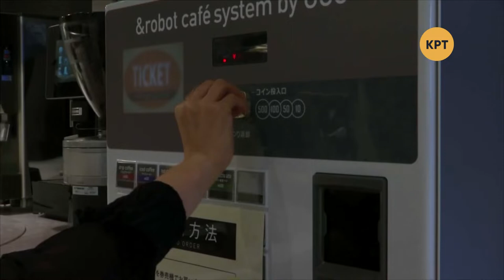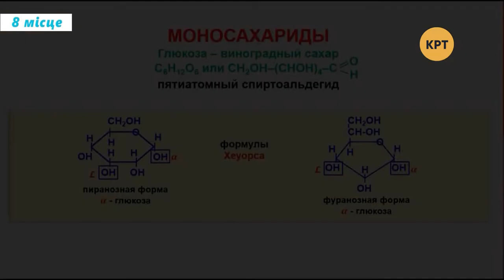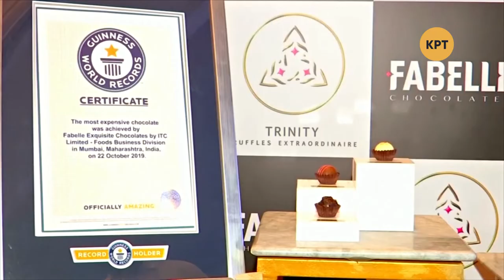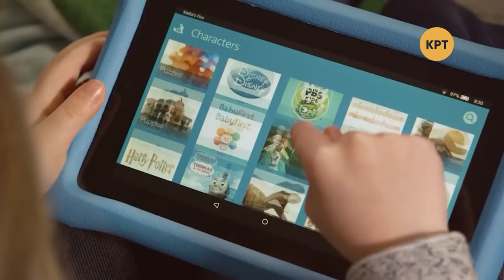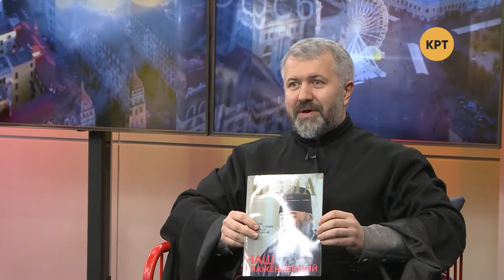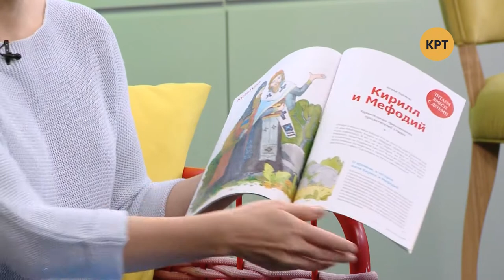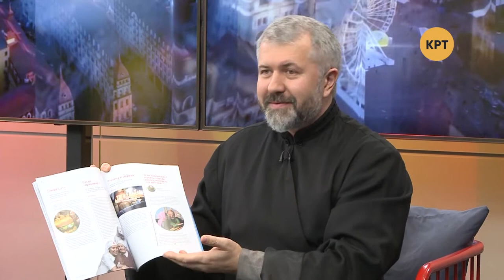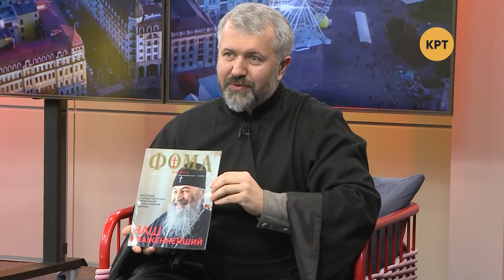Секреты приготовления кофе – Утреннее настроение – КРТ // 25.11.2019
Сегодня поговорим о продуктах и напитках, которые помогают набраться бодрости на весь день. А также о съёмках фильма «Кайдашева семья» и православном издании, которое заинтересует не только церковными новостями.

Гости программы:
– Елена Середа, координатор SCA Ukraine;
– Валентин Тарасов, драматург, писатель, режиссёр, актёр фильма «Кайдашева семья»;
– Отец Александр, редактор журнала «Фома в Украине».

Распространи это видео!